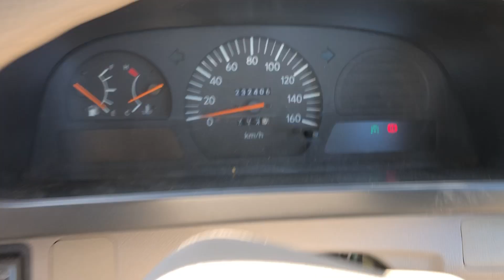SM-9040, TOYOTA COASTER BUS, MODEL HZB50, ENGINE 1HZ